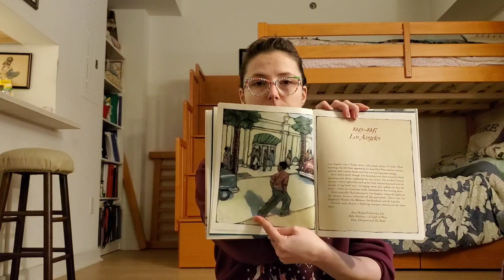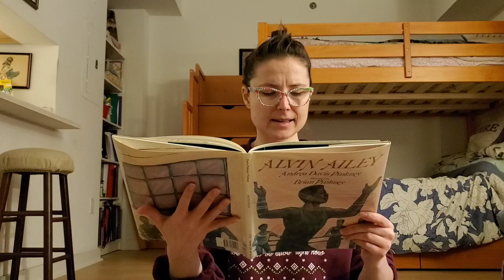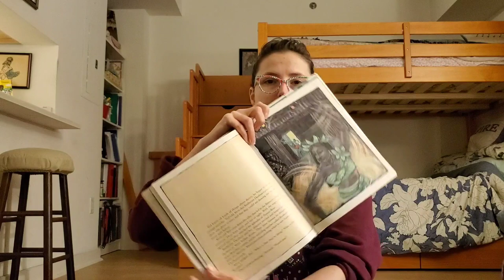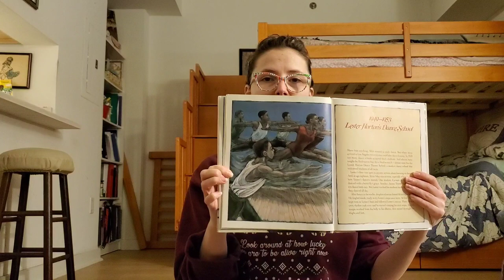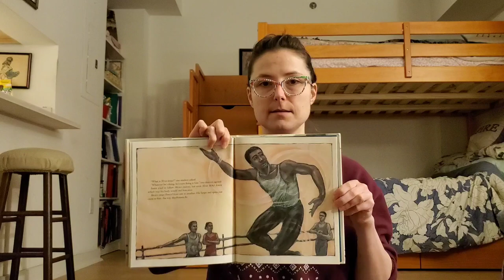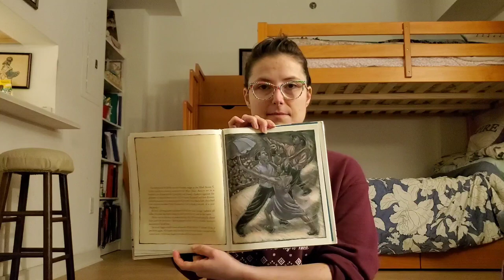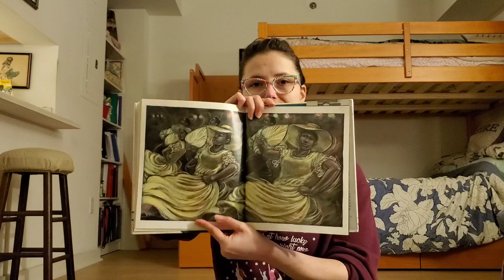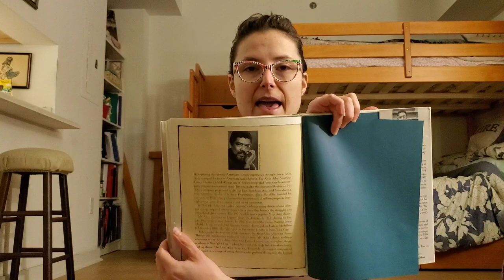Dance stories for kids-- Alvin Ailey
Dance read-alouds for children! Choreographers, Dancers, kids of all ages!